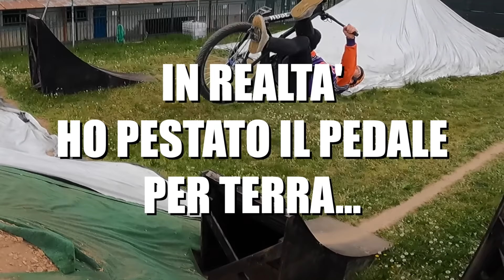IVOP26 VS @TorquatoTesta *SFIDA MTB*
OGGI LA SFIDA SUPREMA!!!
Abbiamo sfidato @TorquatoTesta in una game of bike molto particolare 💪🏻
godetevi lo spettacolo! 😎

💪🏻  Alimentazione sportiva THE PROTEIN WORKS 💪🏻